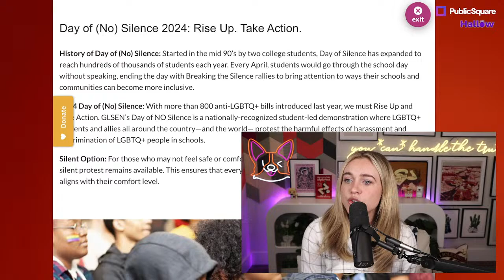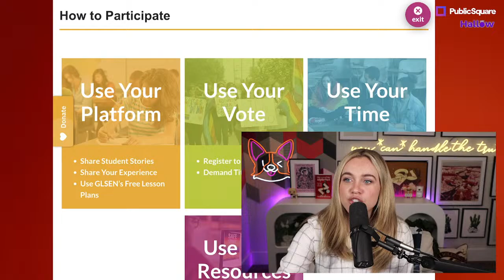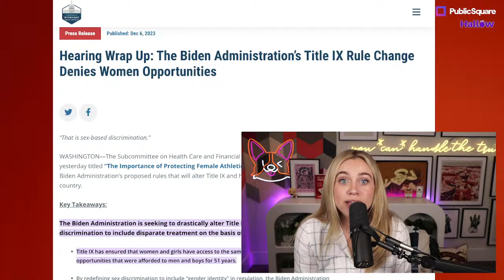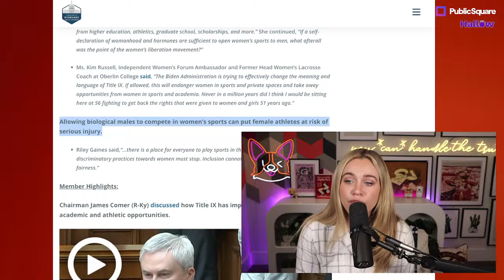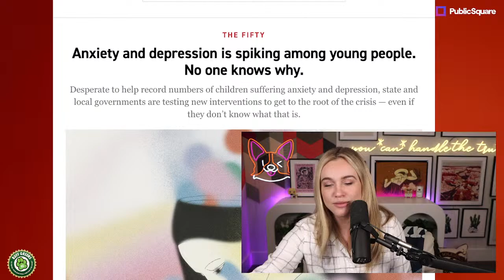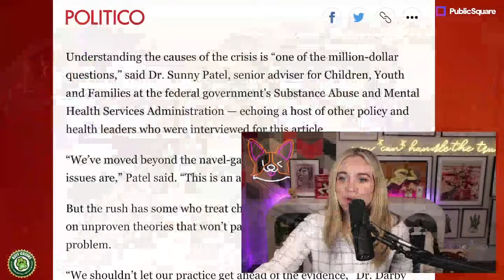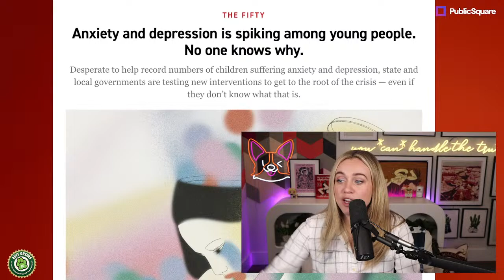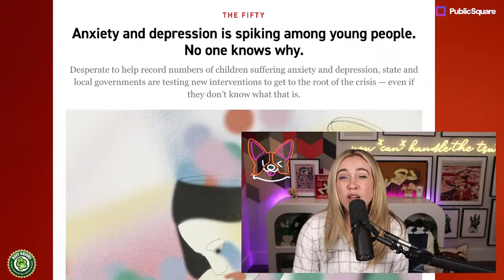Gaslighting Gen Z Into Rewriting Title IX: Day of (No) Silence | Isabel Brown LIVE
Happy Friday and yet ANOTHER day of LGBTQ+ activism -- Day of (No) Silence, encouraging teenagers and teachers in school to affirm LGBTQ+ youth in schools and specifically petition the government to rewrite Title IX to include "gender identity," effectively ERASING women from women's sports Title IX is designed to protect.

Meanwhile, Politico published an article this week entitled, "Anxiety and depression is spiking among young people. No one knows why." GEE, I WONDER. When we're constantly dividing society, making it financially impossible to survive in America, calling everyone racist, destroying nutrition, & more -- it's not hard to imagine what could possibly be going on with Gen Z.

Join Isabel Brown on the stream to kick off your weekend & unpack it all!

We are also SO excited to announce our new partnership with our amazing friends at Public Square - who will be the headline sponsors of Isabel Brown LIVE! If you’re looking to support America’s largest marketplace of pro-family, pro-faith, and pro-freedom businesses, look no further than the amazing people behind Public Square! Check them out or list your business

Check out our friends at Hallow for a complete transformation of your prayer life and join Isabel for the Easter in the Early Church series starting TODAY with a 3 month free trial on America's largest Christian prayer app

TRANSFORM your dog's nutrition by adding Ruff Greens to their diet. It’ll get rid of their bad breath, stop their itching and scratching, improve their energy, help shine up their furry coats, improve their elimination...and a lot more. Ruff Greens is simply amazing and has totally improved Liberty's health in our own house. today.

GRAB YOUR COPY MY NEW BESTSELLING BOOK, The End of the Alphabet: How Gen Z Can Save America right